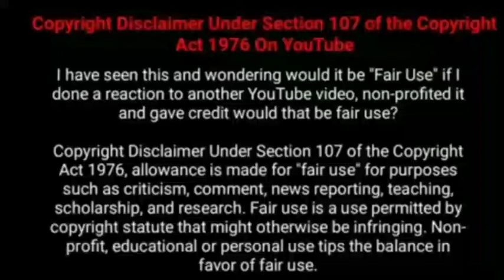john wick (chapter 1 ) MOVIE STORY IN TAMIL (MOVIE ENTERTAINMENT)